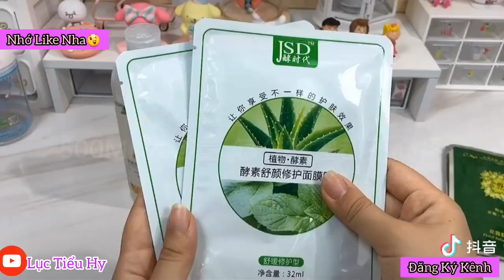[抖音] Những Màn Đập Hộp Siêu Dễ Thương ||Tiktok trung #1